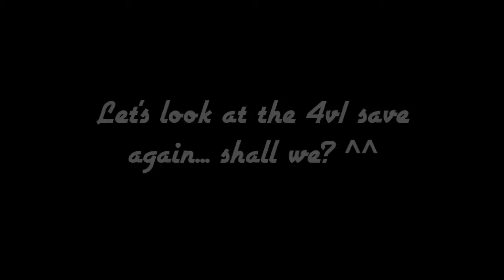vanish vs. devilclub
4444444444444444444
vanish clan
v.
devilclub clan

Sudden Attack
Provence